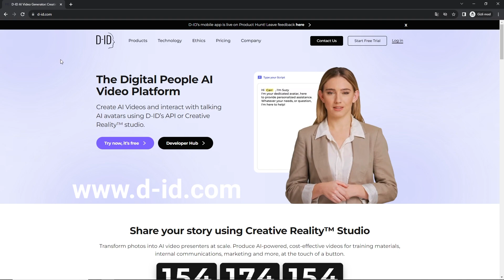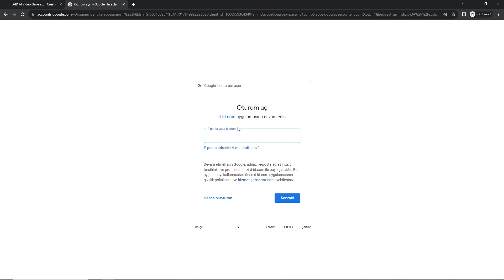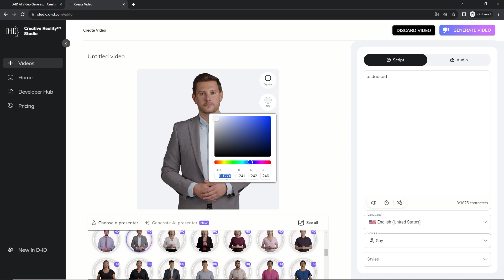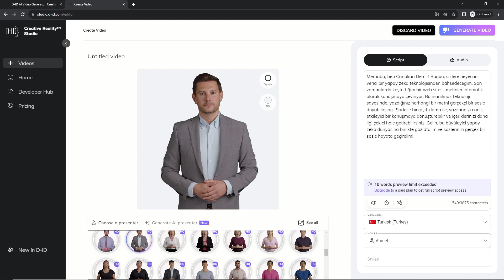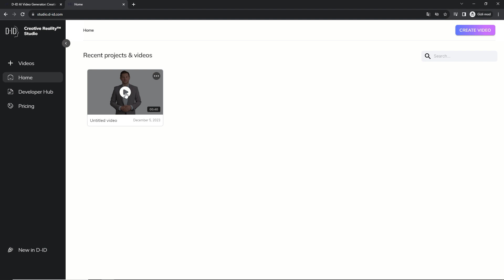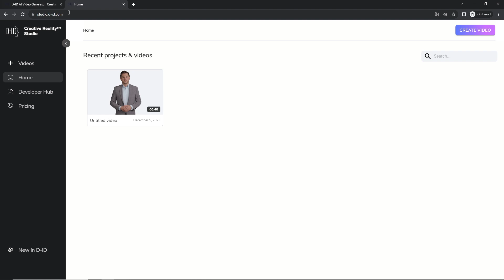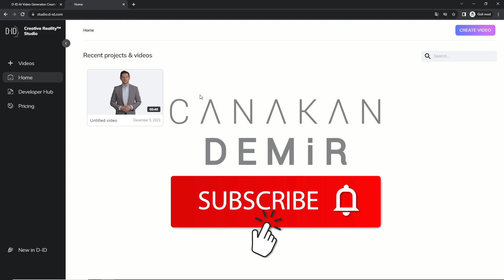Yapay Zeka İle Fotoğrafını ve Avatarını Konuştur | D-ID İle Yapay Zeka Seslendirme Nasıl Yapılır?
Merhaba Arkadaşlar! Ben Canakan Demir! Bugün, sizlere heyecan verici bir yapay zeka teknolojisinden bahsedeceğim. Son zamanlarda keşfettiğim bir web sitesi D-ID.com , metinleri otomatik olarak konuşmaya çeviriyor. Bu inanılmaz teknoloji sayesinde, yazdığınız herhangi bir metni gerçekçi bir sesle duyabilirsiniz. Sadece birkaç tıklama ile, yazılarınızı canlı, etkileyici bir konuşmaya dönüştürebilir ve içeriklerinizi daha ilgi çekici hale getirebilirsiniz. Gelin, bu büyüleyici yapay zeka dünyasına birlikte göz atalım ve sözlerinizi gerçek bir sesle hayata geçirelim!

Keyifli Seyirler